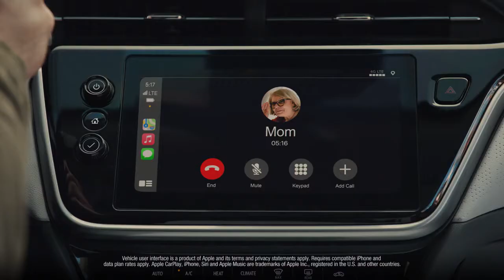The all-electric Chevy Bolt EUV. It keeps on going. Find new moments. Find new roads!